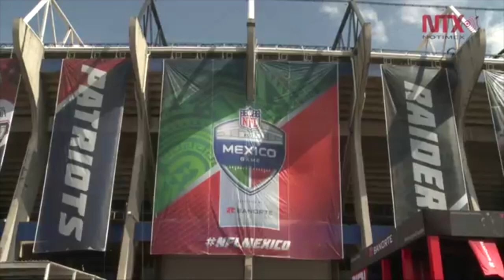NFL cancela juego en México para este año, volverá en 2021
A través de un comunicado la NFL México anunció que los juegos serán efectuados dentro del territorio estadounidense, como medida de precaución por el COVID-19